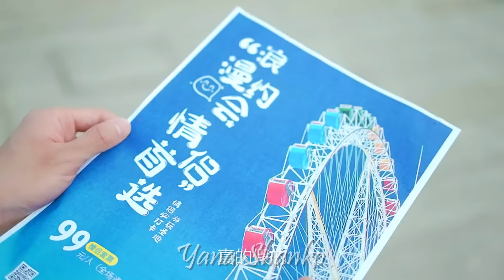❤Когда Наконец Добилась Внимания Краша❤When I Finally Got Crash's Attention❤Love story❤Part 2